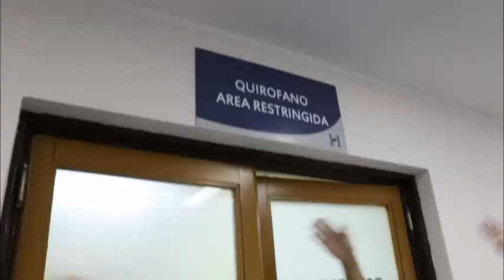Personal Hospital Municipal Coronel Suárez - Jerusalema